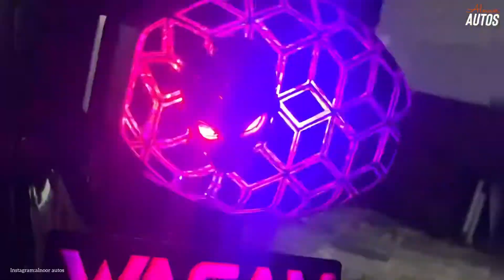Honda 125 backlight new designs and modification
Hi viewers today am going to show u how u can modify your Honda 125 back light easily

Follow our simple steps shown in video